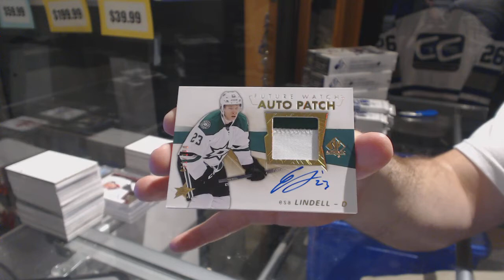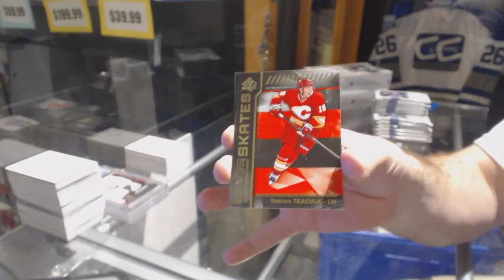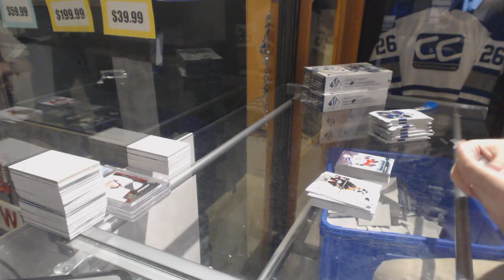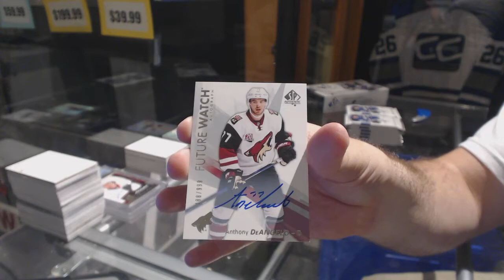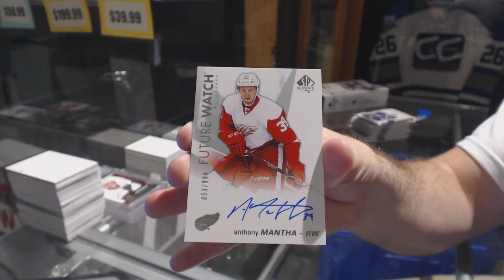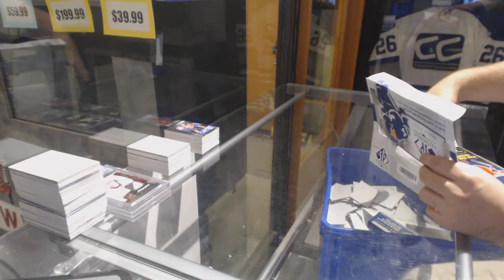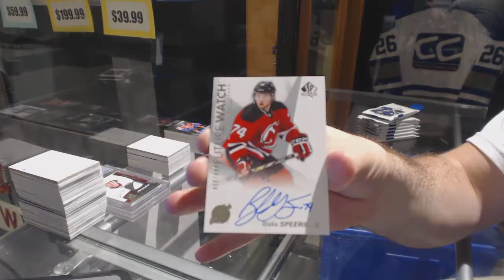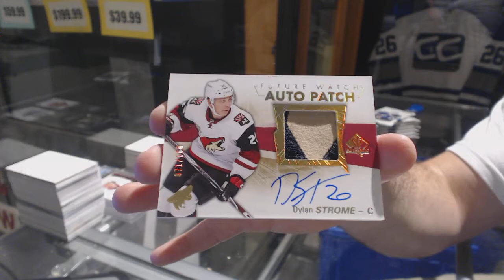16-17 Upper Deck SP Authentic Hockey 4 Box Break - C&C GB #7668